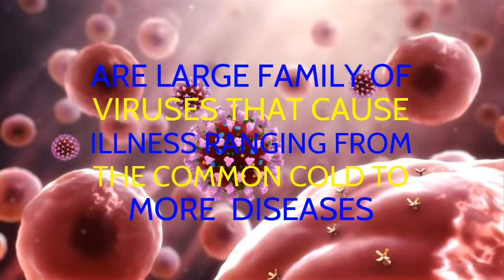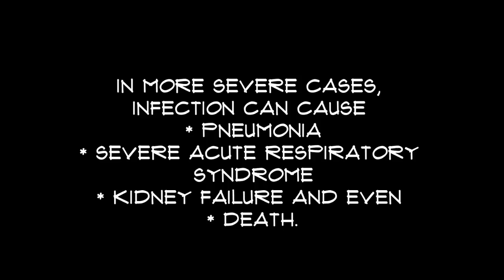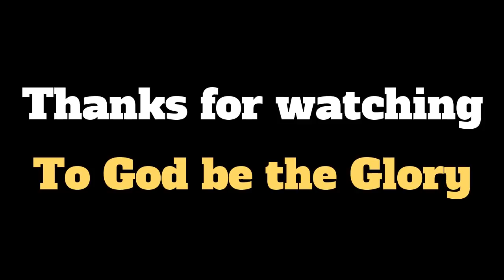A Snap-Trending Video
This is just a snap video on how we can protect ourselves from the trending tiny crown (corona virus). I hope you get some lessons on this.